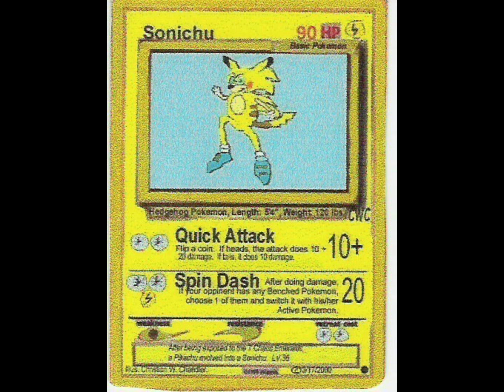I asked an ai to make a Chris Chan Comic book store commercial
Chris Chan broke out of prison and opened a comic book store